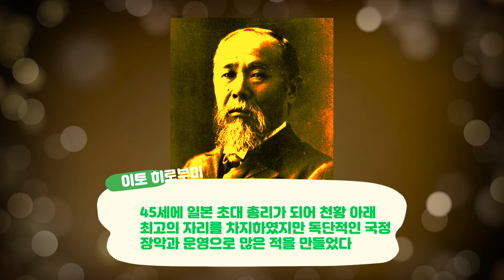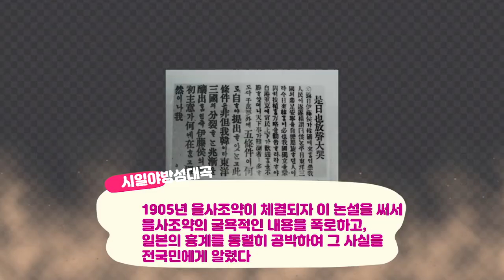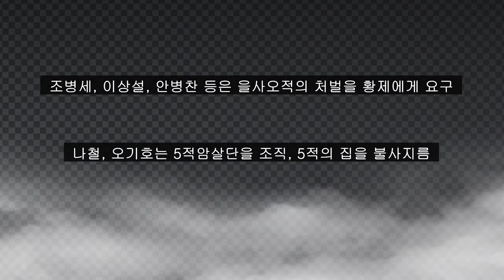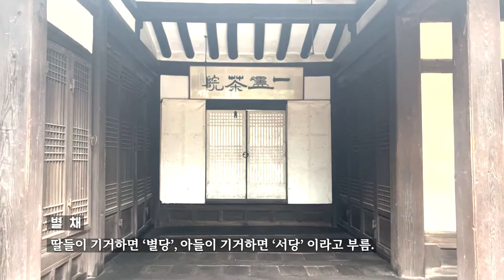[동네산책25] 동네역사탐방, 한규설 가옥, 을사조약, 을사오적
1905년  이토 히로부미가 만남을 거부한 고종 황제 대신하여 의정부 대신들을 불러 모아 찬반으로  을사조약을 체결하였을 때 을사오적과는 달리유일하게 끝까지 반대를 했던 한규설 대감이 살았던 오래된 한옥에 다녀왔습니다.